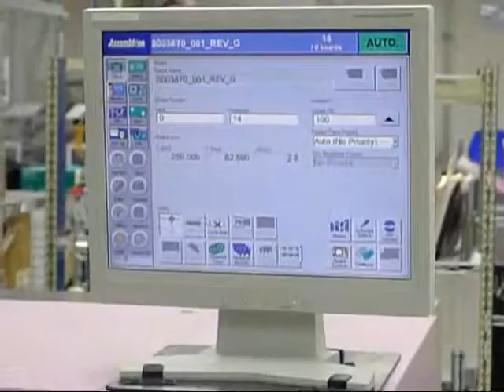Assembleon Opal XII Demonstration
FOR SALE: Assembleon / Yamaha Opal XII smt pick and place pcb assembly machine running production.  This machine is available fully functional from the Capital Equipment Exchange.